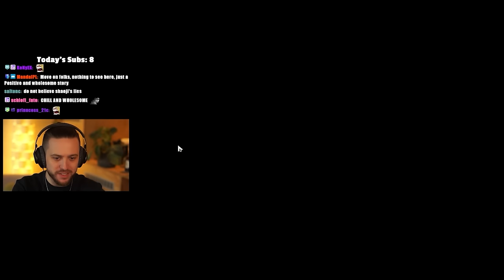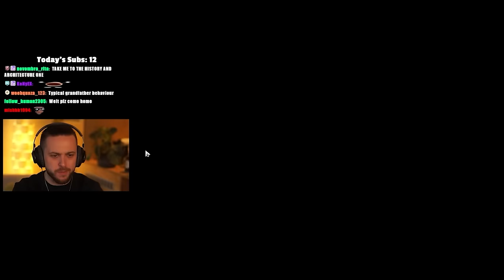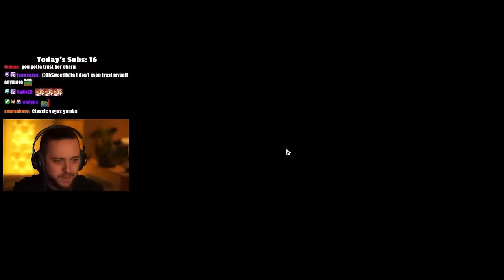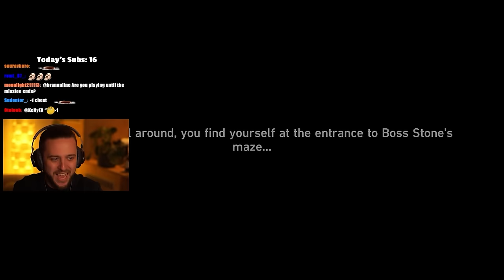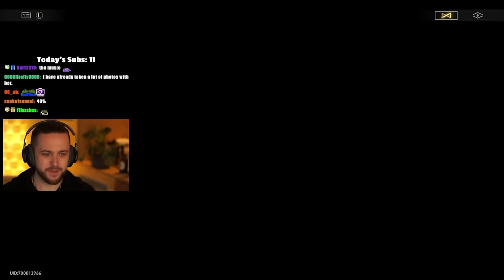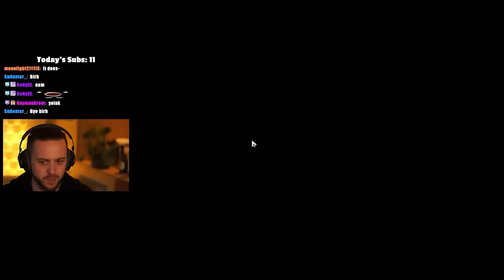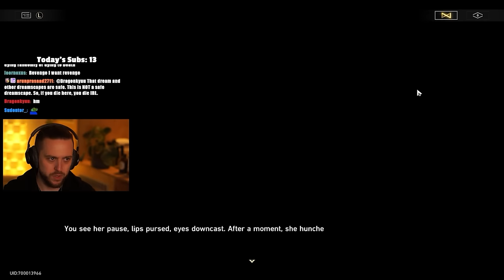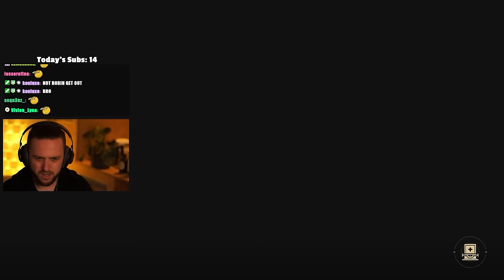Penacony Is NOT What I Expected In Honkai Star Rail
Download Black Clover Mobile and log in to receive 10 summon tickets and a chance to draw the SSR Black Asta

▼▼EXPAND ME▼▼

More Genshin Impact and Honkai Star Rail  Content coming soon!